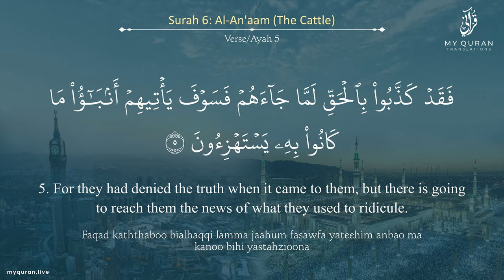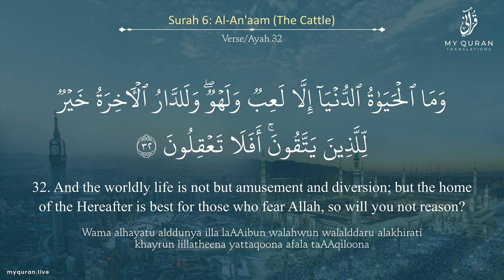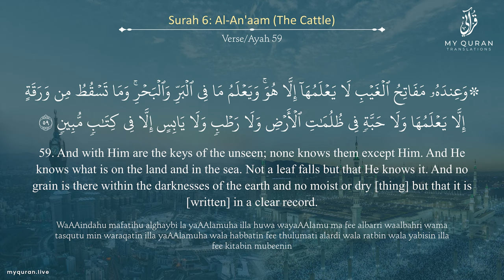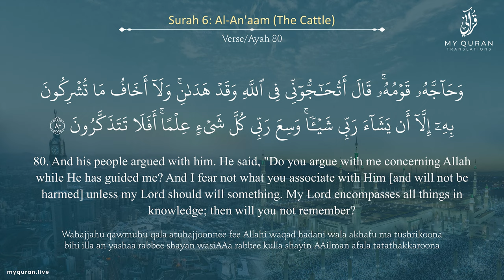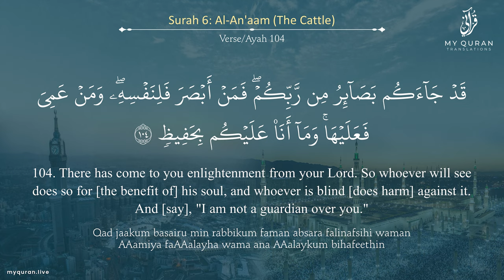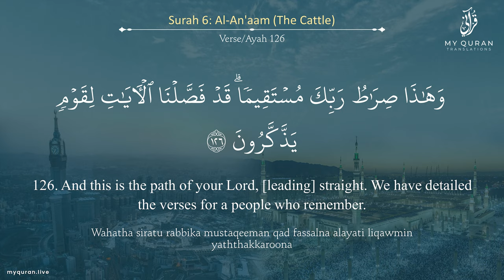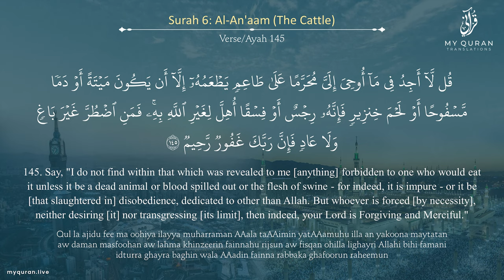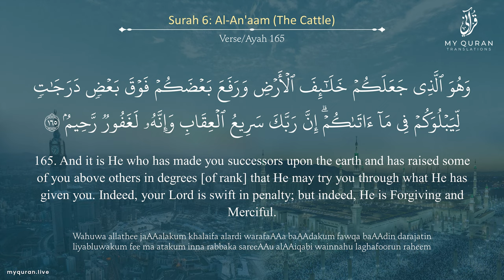006 Surah Al An'aam الأنعام With English Translation By Mufti Ismail Menk